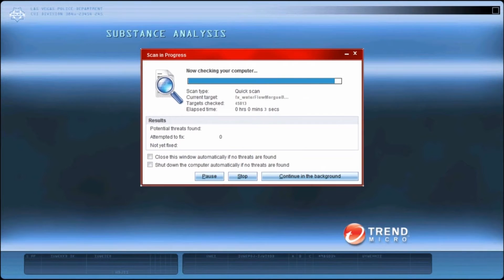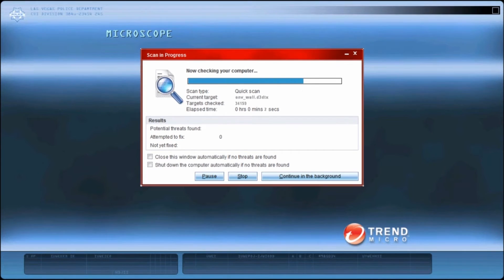CSI: Fatal Conspiracy - Flash Baked Ep1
Trying to solve a murder with the CSI crew.